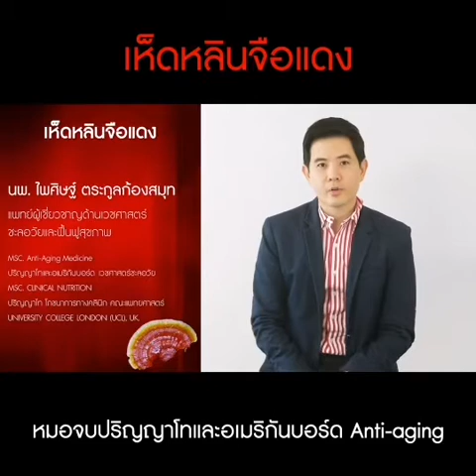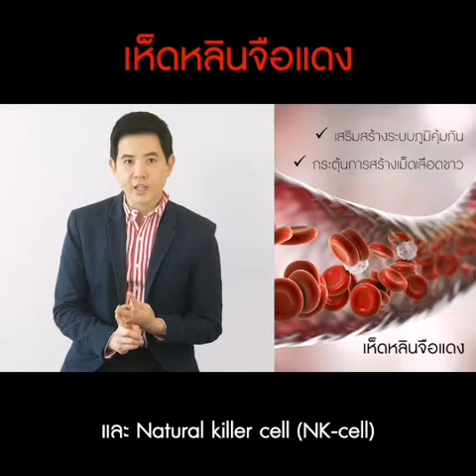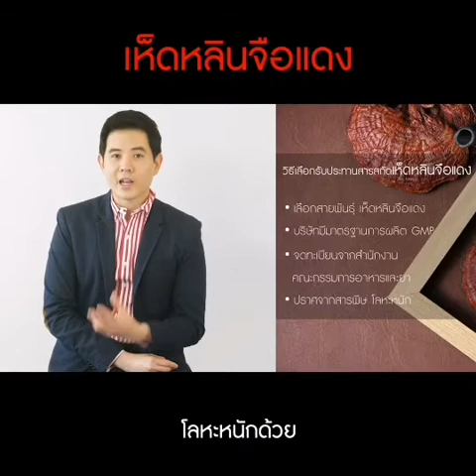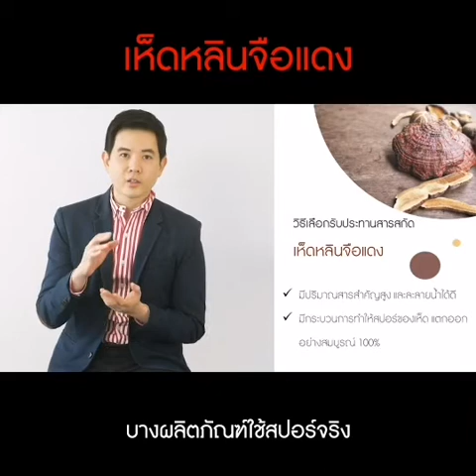เห็ดหลินจือแดง